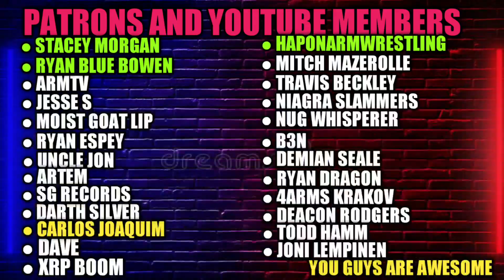Michael Todd vs Leonidas Arkona + Sandris Sedis vs Lachlan Adair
Michael Todd is going to Armwrestle in 3 left handed supermatches in 1 month against Robie Topie , Leonidas Arkona and Ryan Espey
Sandris Sedis will face Lachlan Adair at East vs West 3
Time stamps
0:00 Intro
0:54 MMT vs Robie Topie, Leonidas, Ryan Espey
3:41 Lachlan Adair vs Sandris Sedis